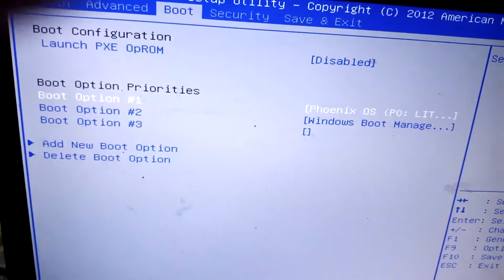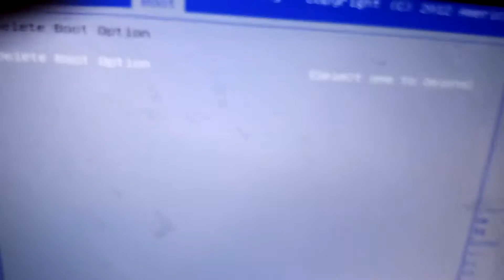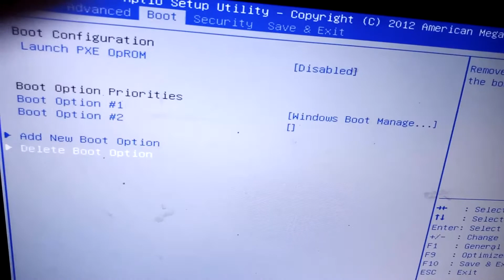How To Completely Remove/Uninstall Phoenix Os From Your Windows 10 - How To Uninstall Phoenix Os